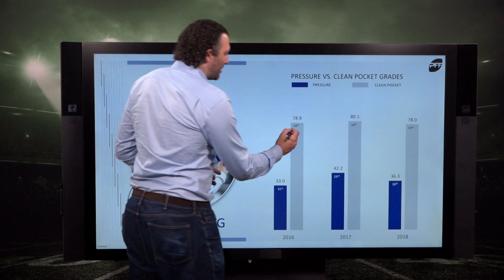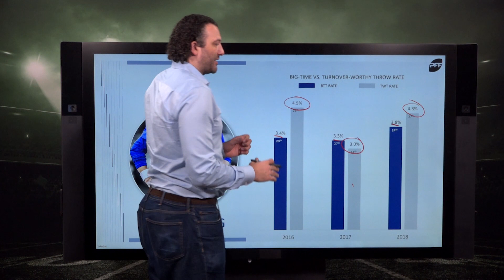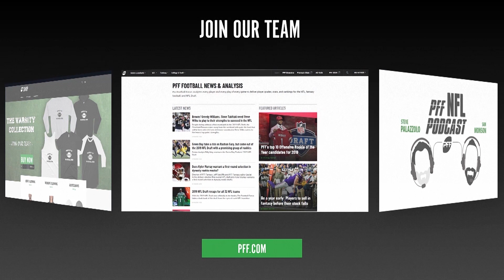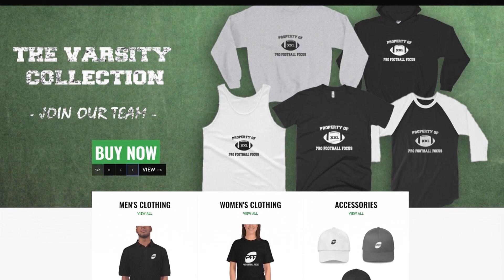Time to move on from Eli Manning? | PFF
PFF's Steve Palazzolo takes a look at Eli Mannings recent years of PFF data to help determine what his level of play will be in the 2019 NFL season and ultimately decide whether or not it's time to move on from Manning.